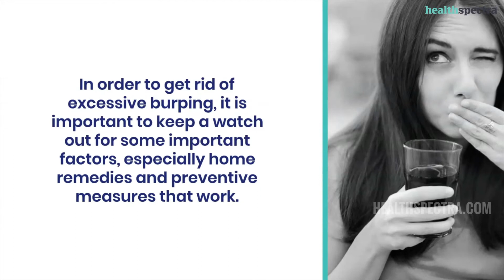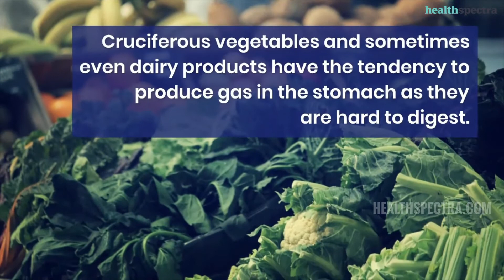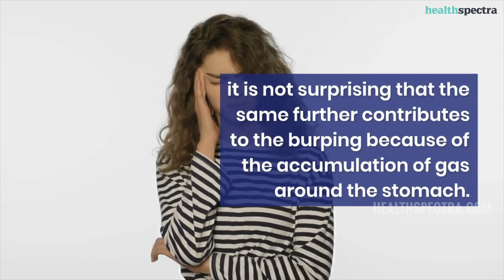How To Stop Excessive Burping ?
The constant belching sound is making it hard to stand around in the public, isn't it? Burping itself is often considered
rude and not polite.